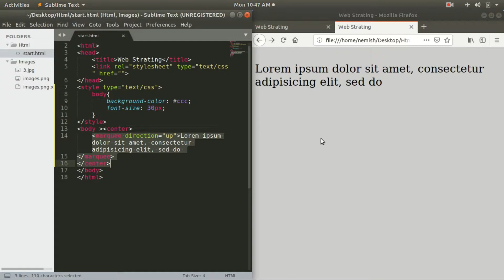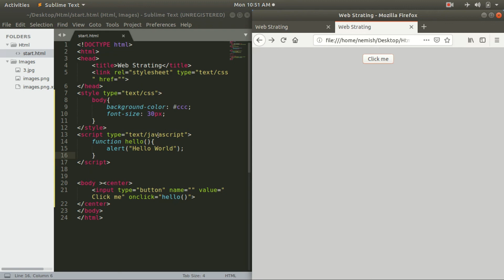Script Tag in HTML #16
in this video series, I explained how to use html
   TAGS,  CORE ATTRIBUTE , INTERNATIONALIZATION ATTRIBUTE.
ALSO COVERED HTML ELEMENTS.

This full course of series also covered practical demonstration of each and every HTML tag ,attributes etc.

fro any doubt do comment or send mail on ,